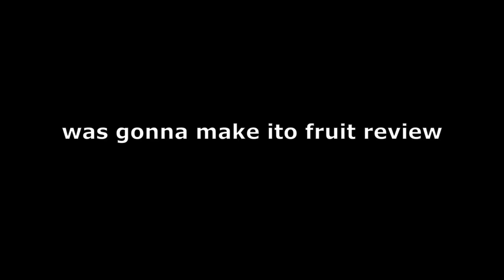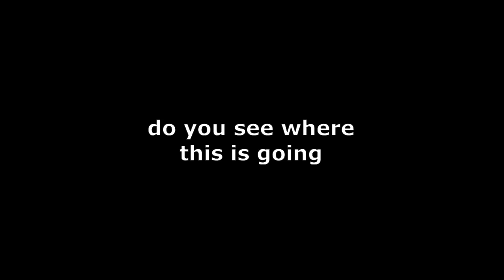Arena Player RUNS with Ito, Instantly Regrets It. (Xero Mann)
yes